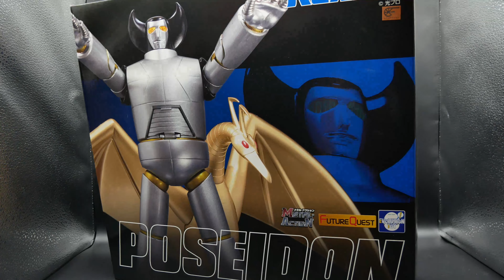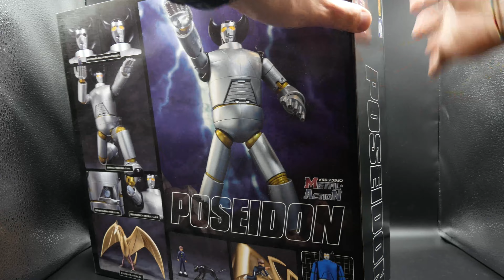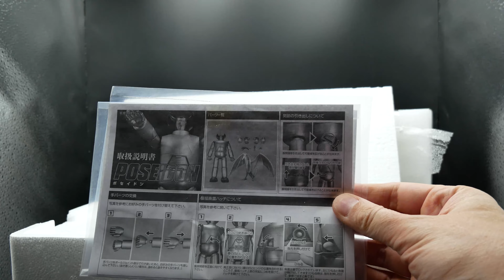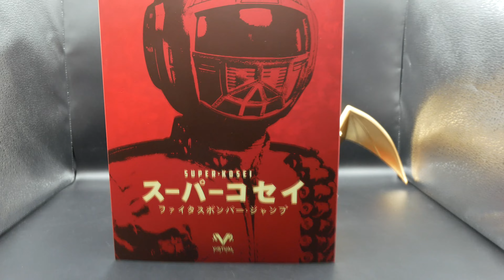Quasi recensione Poseidon Future Quest Evolution Toys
tratto dalla serie animata Babil Jr. e prodotto dalla Future Quest Evolution Toys per la serie Metal Action, vediamo il Poseidon e il Pterodattilo Ropuros, oltre a due miniature di Babil Jr e della pantera Rodem. Buona visione...spero:)